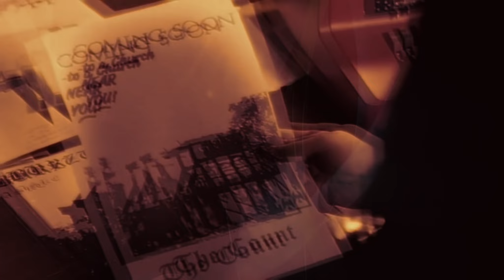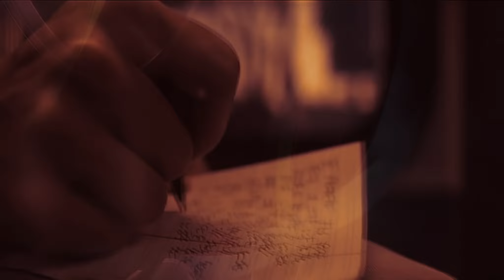''The Forgotten Abyss'' Mysterious Dark Ambient Music & 1 Hour Horror Video [ 2K ]